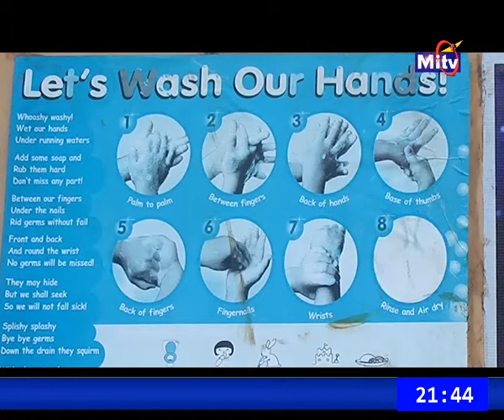PRIMETIME NEWS(INNER WHEEL CLUB DISTRICT 911 ON GLOBAL HAND WASHING DAY) 15 October 2021